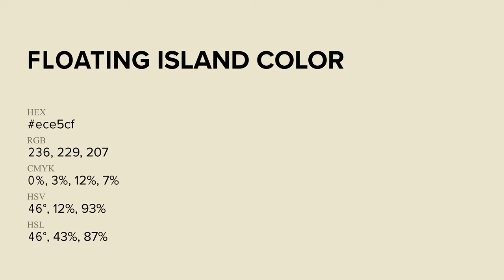Floating Island color ece5cf hex Cool Yellow color ece5cf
What color is Floating Island ? ece5cf hex, Cool Yellow color ece5cf

Hex ece5cf Color Code is also known as Floating Island color

Hex ece5cf Color code in RGB color code model is created after adding 92.55% red color, 89.8% green color and 81.18% blue color.
Hex ece5cf Color code in CMYK color (process color) code model is generated after subtraction of 0% cyan, 03% magenta, 12% yellow, 07% black.